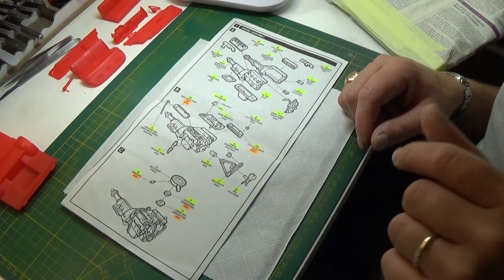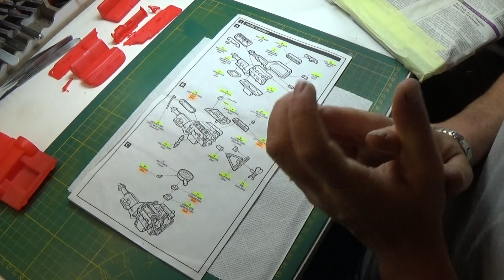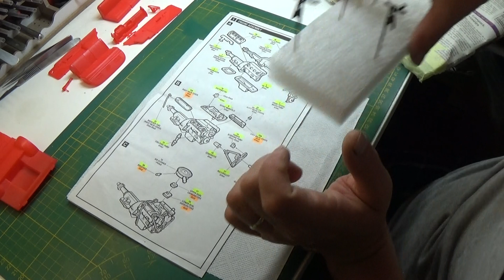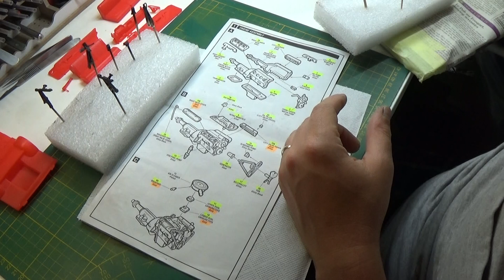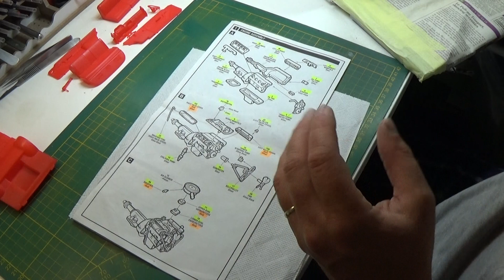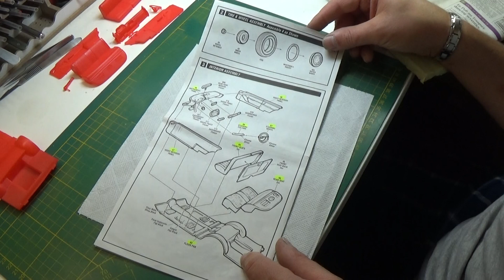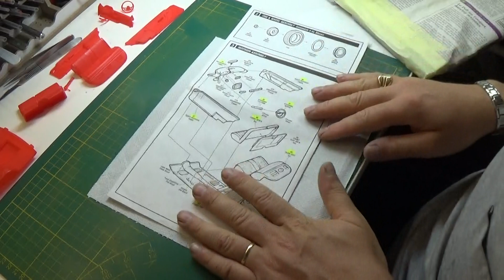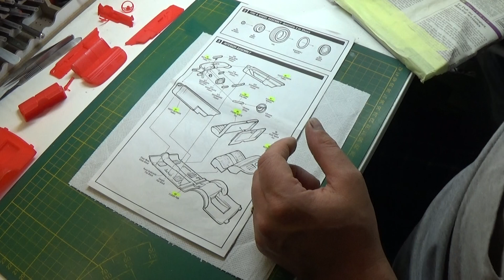Vidéo 1 de la Christine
Salut les amis enfin la première vidéo de la Christine a bientôt les amis Bye bye !